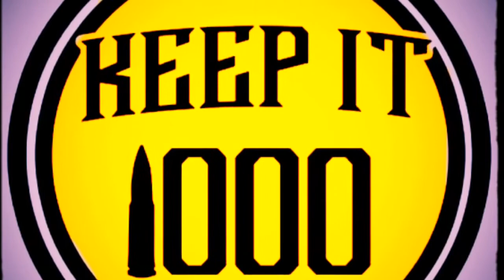1000 Watts Workout :: Think Outside The Box